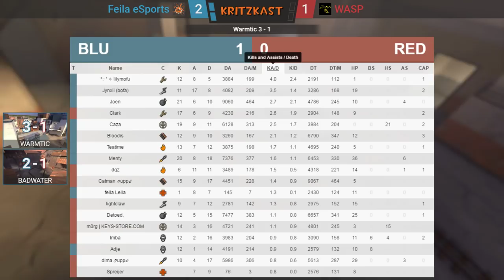ETF2L HL S15 Prem Qualifier: WASP vs. Feila eSports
ETF2L Highlander Season 15 Premiership Qualifier
WASP vs. Feila eSports

Casters: CeeJaey & Domaytoe
Production: Wiethoofd

Stingers: Py-bun
TF2 HUD & overlays: Wiethoofd
Capture Point Holos: Teleportato